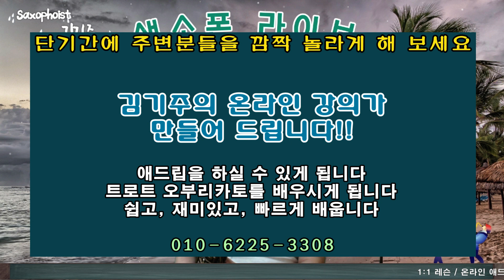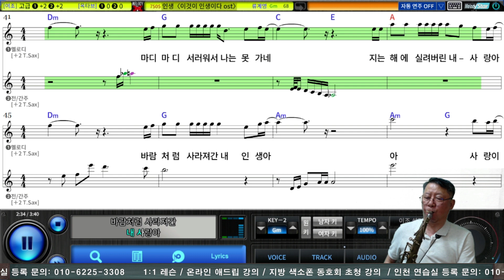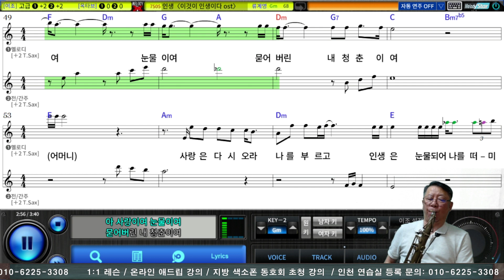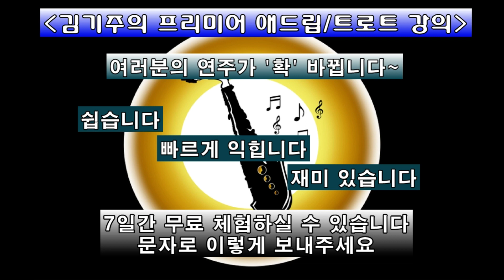인생 (류계영) Tenor Saxophone Covered by 김기주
김기주의 대한민국 최고 온라인 애드립 / 트로트 강의는 여러분을 완전히 다른 색소폰의 세계로 인도합니다.